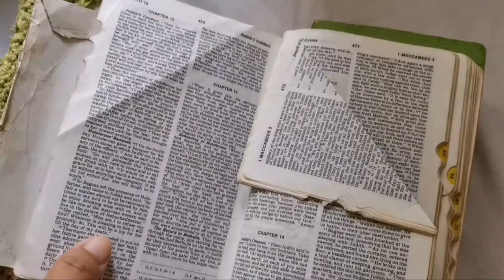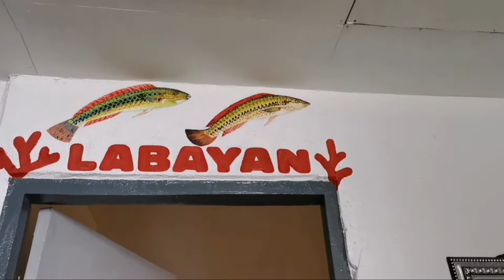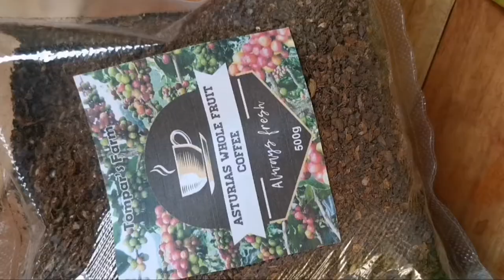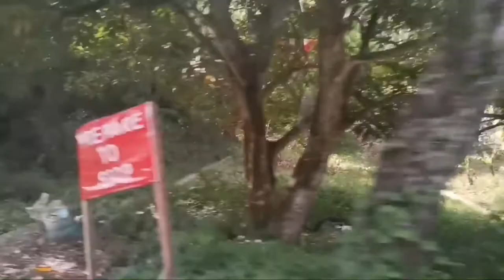Saint Anthony Beach Resort ASTURIAS Cebu Philippines |Cykanikivlog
A hidden gem at Asturias Cebu Philippines book at Saint Anthony Beach Resort

To book you may message their official social media accounts or contact, 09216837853 or

Thankyou.